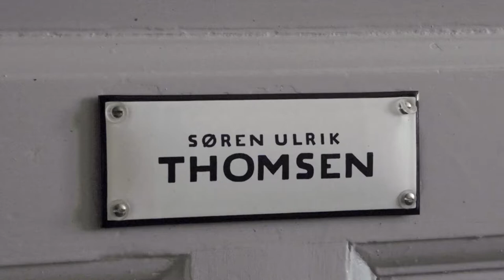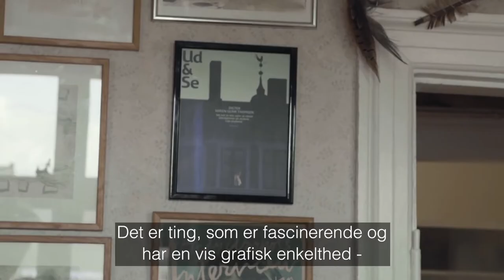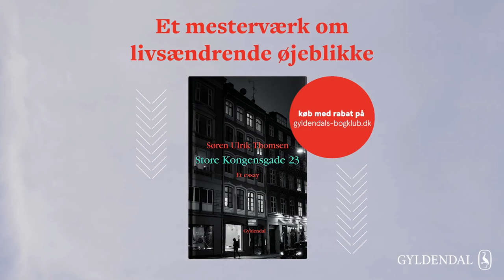Søren Ulrik Thomsen - Store Kongensgade 23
Findes der et sted og et tidspunkt i dit liv, som kommer til at definere resten af dine dage? Det gør der i Søren Ulrik Thomsens, nemlig lejligheden i Store Kongensgade 23, hvor han kun boede et kort års tid for 50 år siden. Den lejlighed og den tid, hvor han som teenager gik på Sølvgade skole og moderens depression fyldte alt, er passerens midtpunkt, det centrum som hans liv bliver ved med at cirkle om.

Store Kongensgade 23 er Søren Ulrik Thomsens reflekterede erindringsessay fuldt af minder om hans pubertet og moderens langvarige hospitalsophold, om klasselærer Bodil, morfar Henning og skønne Jane fra Sølvgade Skole, men også af tanker om, hvorfor man skriver (kan man i det hele taget skrive uden at tro på at i morgen bliver bedre end i dag, spørger han), om frygten for alderdommens rædsler, om efteråret, hvor alting på én gang flammer op og dør ud. Og altså om en lejlighed i Store Kongensgade 23, hvor forfatteren kun boede et enkelt år, men alligevel er stedet, hvorfra fremtiden altid vil udstråle.